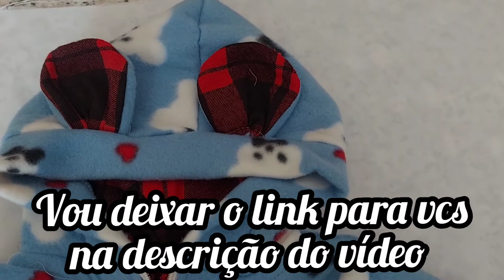Macacão infantil de soft ou macacão de inverno _MODELAGEM ATRAVES DE OUTRA PEÇA PRONTA 🥰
Olá pessoal ❤️ Boa tarde
vou deixar para vcs o link do passo a passo completo desse macacão infantil,vcs pode fazer gualquer tamanho desejado usando sua peça pronta e vamos que vamos 👇 👇